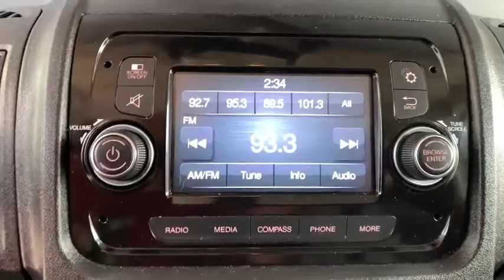2018 Ram ProMaster Cargo Van Boulder, Longmont, Broomfield, Louisville, Denver, CO 3208U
Bright Silver Metallic Clearcoat Used 2018 Ram ProMaster Cargo Van available in Boulder, Colorado at Valley Dodge. Servicing the Longmont, Broomfield, Louisville, Denver, CO area.
2018 Ram ProMaster Cargo Van  - Stock#: 3208U - VIN#: 3C6TRVBG8JE128495

Boulder Dodge
2100 30th St

BACK UP CAMERA, CRUISE CONTROL, POWER FOLDING MIRRORS.
TRANSMISSION: 6-SPEED AUTOMATIC 62TE  (STD),ENGINE: 3.6L V6 24V VVT  (STD),QUICK ORDER PACKAGE 21A  -inc: Engine: 3.6L V6 24V VVT  Transmission: 6-Speed Automatic 62TE,BRIGHT SILVER METALLIC CLEARCOAT,SPEED CONTROL,POWER FOLDING/HEATED MIRRORS,TIRES: LT225/75R16E BSW ALL SEASON  (STD),BLACK  CLOTH BUCKET SEATS,WHEELS: 16 X 6.0 STEEL  (STD),Front Wheel Drive,Power Steering,ABS,4-Wheel Disc Brakes,Brake Assist,Brake Actuated Limited Slip Differential,Steel Wheels,Tires - Front All-Season,Tires - Rear All-Season,Conventional Spare Tire,Integrated Turn Signal Mirrors,Intermittent Wipers,Variable Speed Intermittent Wipers,Third Passenger Door,Power Door Locks,AM/FM Stereo,Steering Wheel Audio Controls,MP3 Player,Auxiliary Audio Input,MP3 Player,Auxiliary Audio Input,Bluetooth Connection,Adjustable Steering Wheel,Trip Computer,Keyless Entry,Power Door Locks,A/C,Cloth Seats,Bucket Seats,Power Windows,Power Door Locks,Trip Computer,Engine Immobilizer,Traction Control,Stability Control,Traction Control,Front Side Air Bag,Tire Pressure Monitor,Driver Air Bag,Passenger Air Bag,Front Head Air Bag,Back-Up Camera